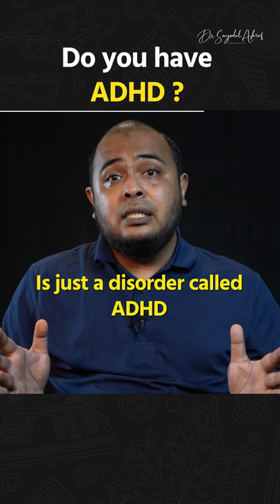" আপনার কি ADHD আছে? " | Dr. Kushal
" আপনার কি ADHD আছে? "

Speaker:
Dr. Sayedul Ashraf Kushal
MBBS (DMC), MD ( Psychiatry)
JSPN Fellow ( Japan)
CEO & Lead Psychiatrist, LifeSpring.

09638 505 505 | 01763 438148 | ২৪ ঘন্টা